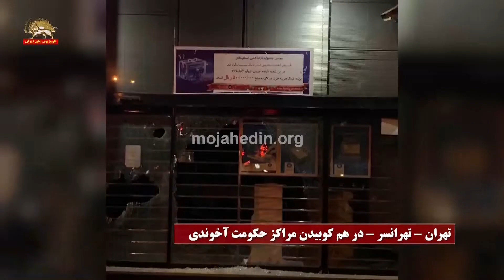تصاویر دریافتی جدید از شهرهای شورشی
شهریار - فراری دادن نیروهای سرکوبگر انتظامی
شهردار را ملت شهریار از شهر بیرون کردند. کلی هم کشته داده اند
 شهریار - انهدام دوربین های امنیتی  رژیم.
شعار نترسید نترسید ما همه با هم هستیم
 اصفهان - شلیک مستقیم وحوش خامنه ای به تظاهرکنندگان.
تهران - تهرانسر
درگیری جوانان با نیروهای شرکوبگر با شعار بی شرف بی شرف .
تهران - تهرانسر
‌مرگ بر دیکتاتور . توپ تانک فشفشه آخوند باید کشته شه. بی غیرت بی غیرت.
 تهرانسر - در هم کوبیدن مراکز حکومت آخوندی

مهر شهر - کرج - اماکن سوخته رژیم در آتش خشم قیام کنندگان